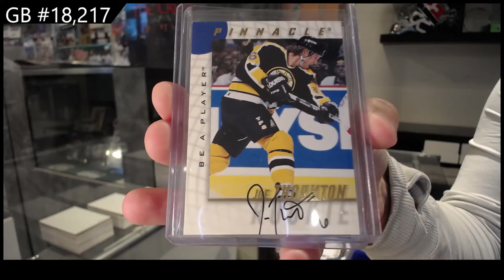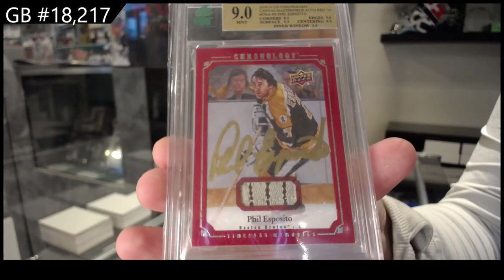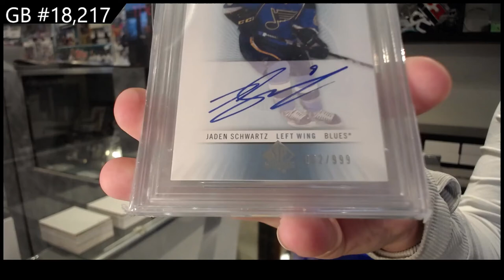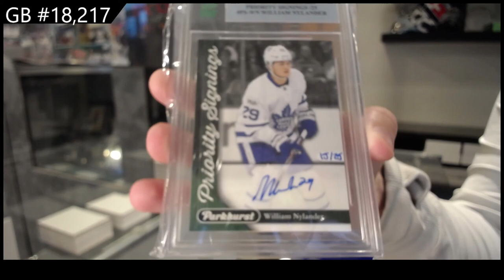2022 CNC Infinity Plus Hockey 2 Box Break - C&C GB #18,217